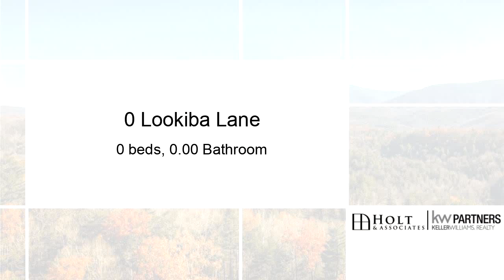Lots And Land for sale - 0 Lookiba Lane, Ellijay, GA 30540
Build your dream mountain cabin on this beautiful lot in Ellijay. Enjoy all the benefits of this Mountain Community, Buckhorn Estates. Located between Ellijay and Blue Ridge, amenities including golf, parks, picnic space and river. Nearby National Parks offer biking, hiking. All paved roads.

Bedrooms: 0
Bathrooms: 0.00
Square Feet: 0
Price: $20,000

12/15/2018 06:34:03 am

Last modified: